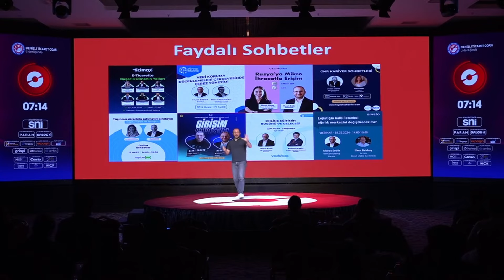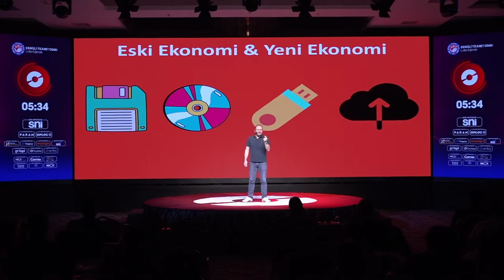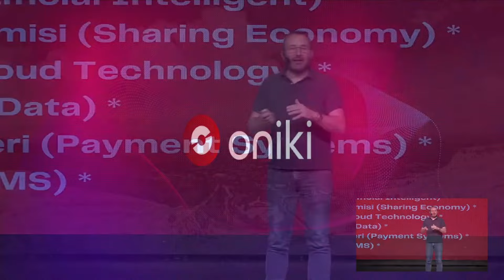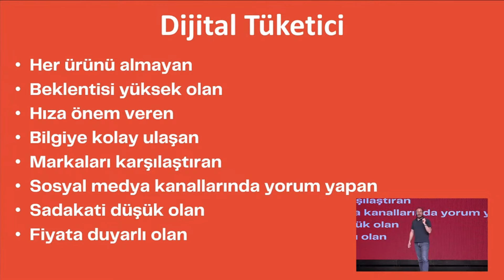E-Ticarette Başarılı Olmak Hayal mi? - Oniki Etkinlik Denizli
Networking odaklı hibrit etkinlik deneyimi sunan oniki'nin Denizli'deki etkinliğinde e-ticarette başarılı olmak için nelere dikkat edilmesi gerektiği hakkında bilgi verdik.